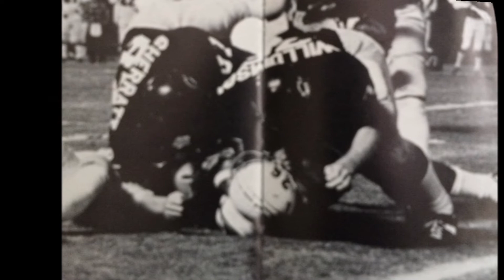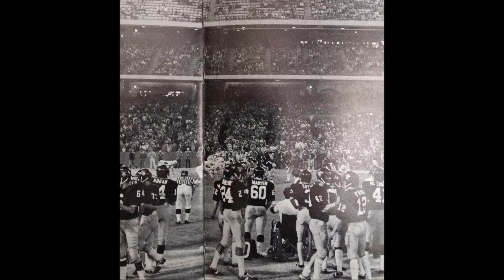Servite Football 1977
Servite football season recap for 1977 (v3.0)